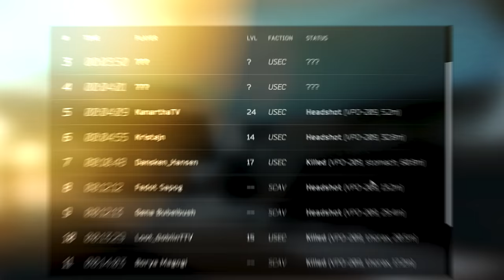The only scope you need in Tarkov..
In this video I'm gonna show you just how powerful this cheap early game scope is. I recently unlocked the flea market and I've been having lots of fun finally having access to better attachments. But there's one in particular that I think is the most valuable, and that's the optic. If I'm gonna cheap out on the weapon build Id prefer to have good magnification over recoil control. And hopefully you're gonna see why in this video..

The Monstrum Compact prism scope 2x32, is probably the best early game optic. You unlock access to it when you reach Jaeger level 2 or level 15 (for the Flea Market), and it only costs 30k! Another honourable mention goes to the ELCAN SpecterDR 1x/4x Scope, if you prefer a variable zoom then this is the optic you'll want to pickup.

Jubilation - Jules Gaia
36mm - Jobii
Impulse - Hampus Naeselius
M and N - White Drift
Engaged - Dylan Sitts
Gus Trickle - Hampus Naeselius